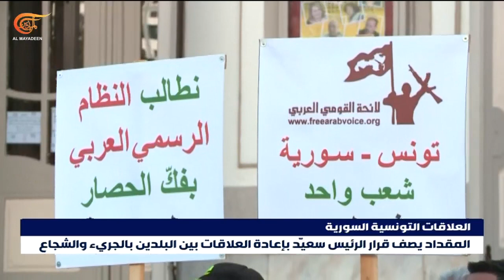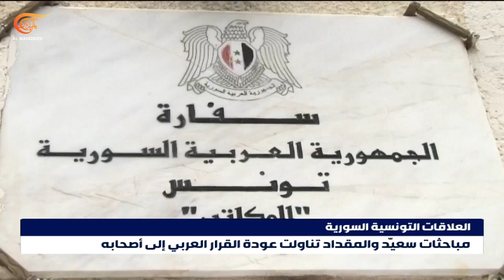سعيّد يؤكد عزم تونس على الارتقاء بالعلاقات مع سوريا إلى أعلى المستويات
أعلن وزير الخارجية السوري فيصل المقداد أن افتتاح سفارة بلاده في تونس سيكون على بُعد أيام قليلة، جاء ذلك عقب لقائه الرئيس التونسي قيس سعيّد الذي أكد حرص بلاده الثابت على روابط الأخوّة والتعاون المتينة القائمة مع دمشق.

إعداد: عماد شطارة